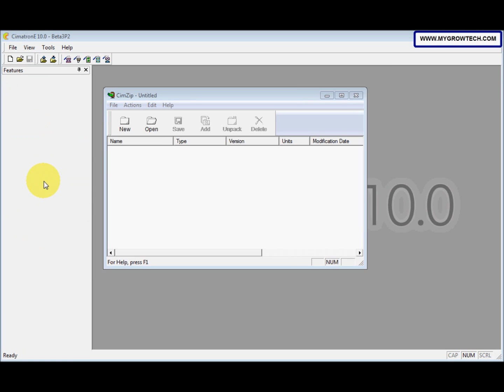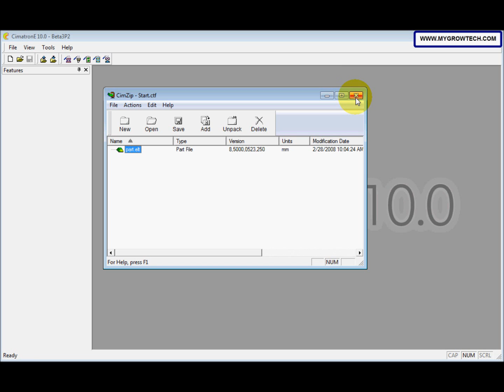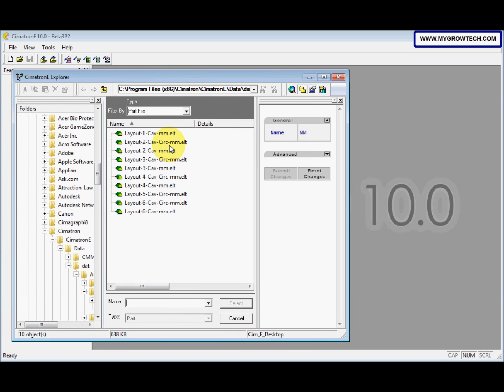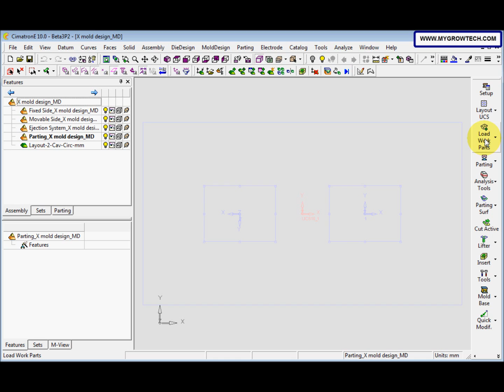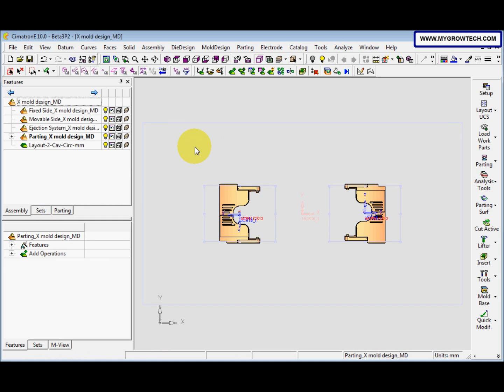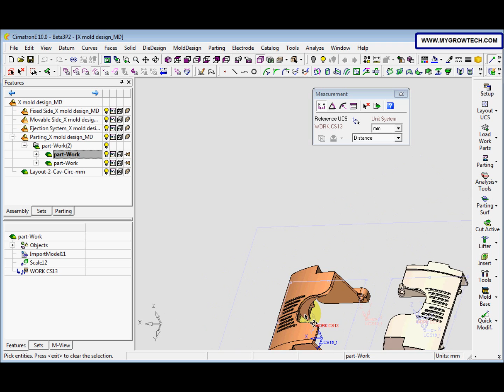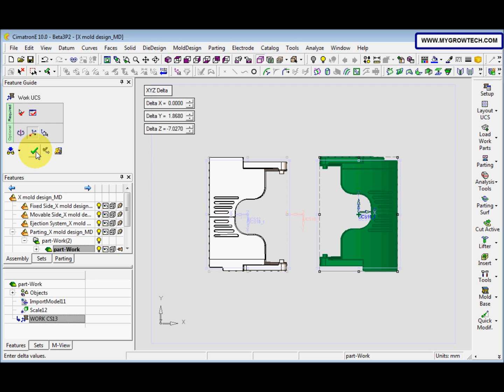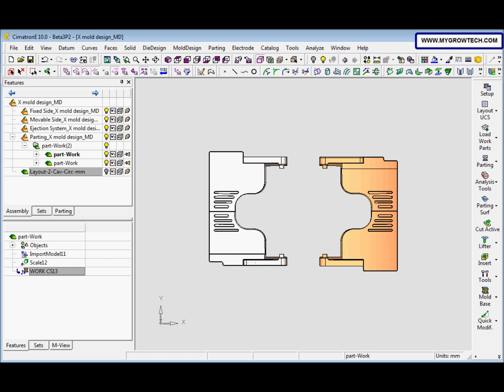13-1 RC039 Mold Design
This video was recorded by using CimatronE 10 & it will show u how to make a complete mold design.
It is good for the beginner.